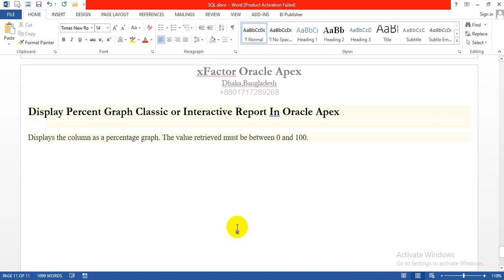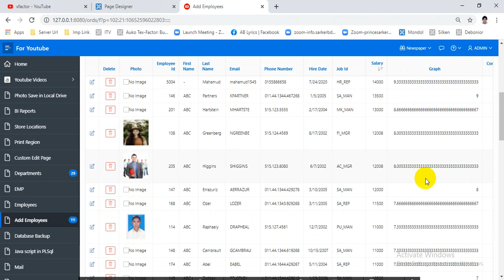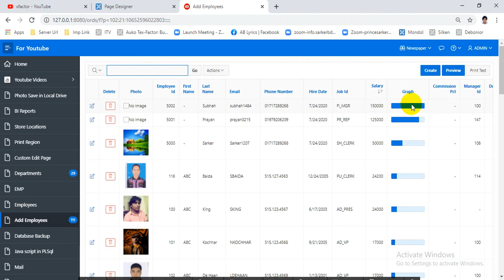Display Percent Graph Classic or Interactive Report In Oracle Apex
Displays the column as a percentage graph. The value retrieved must be between 0 and 100.